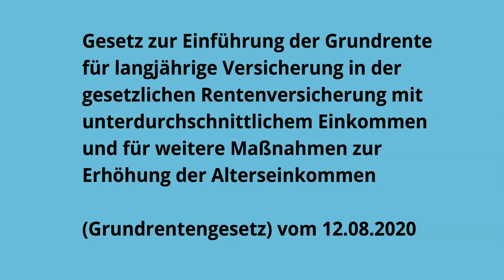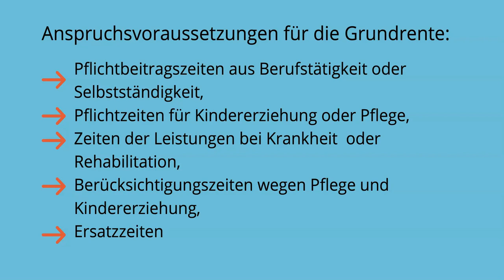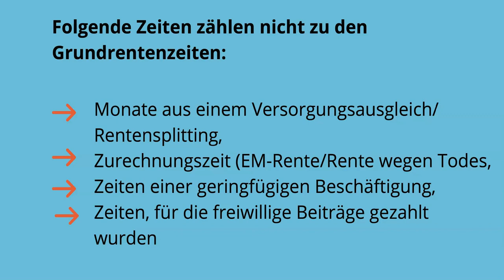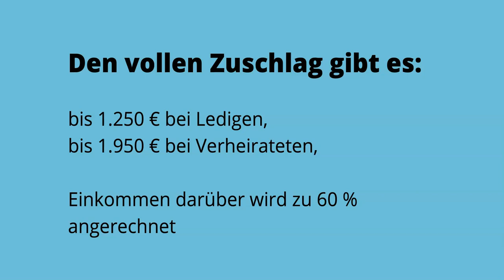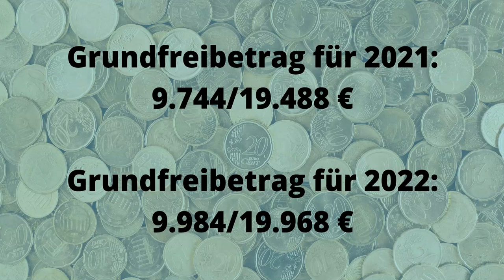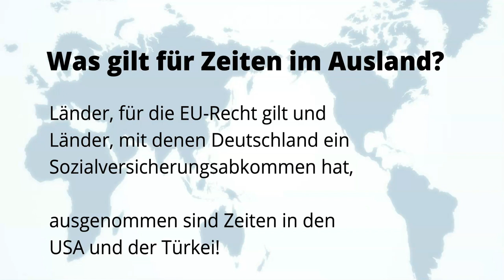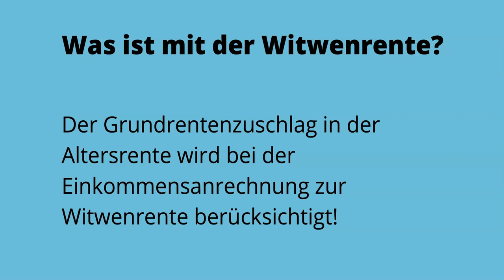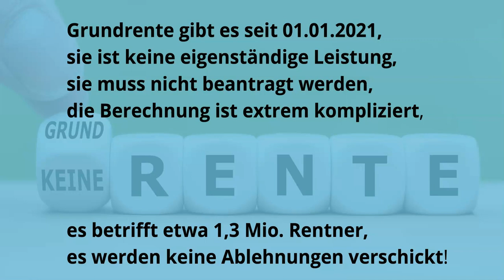RENTEN HORROR 😡 - Grundrente noch nicht auf dem Konto? (aufgepasst!)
Was machen unsere Politiker wieder für geheime Pläne?
Was genau ist die Grundrente?
Was sind die Anspruchsvoraussetzungen?
Wer bekommt sie?
Wird die Witwenrente auf die Grundrente angerechnet?
Wird die Grundrente auch ins Ausland gezahlt?
Was zählt nicht zu den Grundrentenzeiten?
Das erkläre ich in diesem Video, also bleibt dran.

Zeitstempel:
00:58 So heißt das Gesetz exakt
02:33 keine gesetzliche Mindestrente
02:48 Anspruchsvoraussetzungen für die Grundrente
04:02 Zeiten, die zu den Grundrentenzeiten zählen
05:51 Anrechnung von Einkünften
06:54 Steuerpflicht?
07:38 Grundrentenbewertungszeit
08:02 andere Versorgungssysteme
09:18 Was gilt für Zeiten im Ausland?
09:55 Was ist mit der Witwenrente?
10:07 Wird die Grundrente auch ins Ausland gezahlt?
10:24 Zusammenfassung
11:59 wichtiger Hinweis

(als Taschenbuch)

Wie bereiten Sie optimal Ihre Steuererklärung vor?
Wollen Sie Ihr Geld zurück? Beteiligen Sie das Finanzamt an den Kosten für Ihr
Arbeitszimmer

Wollen Sie Ihr Geld zurück? Beteiligen Sie das Finanzamt an Ihren Umzugskosten

Meine Online Kurse:

easy Steuer Box für Arbeitnehmer

Rechtlicher Hinweis:
Dieses Video und alle anderen Videos auf diesem Kanal dienen der reinen
Wissensvermittlung und sind auf keinen Fall als  Steuerberatung zu verstehen.
Für Fragen und Hilfen zu ihrem Individuellen Steuerfall suche bitte die
Hilfe einer Person auf, die nach Steuerberatungsgesetz beraten darf.
Das sind in der Regel Steuerberater, Anwälte und Lohnsteuerhilfevereine.
bekomme ich eine kleine Provision vom Anbieter. Es entstehen
dadurch keine Mehrkosten aber Sie unterstützen damit mein Projekt.

Jutta Martin leitet seit 1993 eine Beratungsstelle eines Lohnsteuerhilfevereins und verfügt somit über sehr viel praktische Erfahrung. Sie ist Expertin für Steuererklärungen für Arbeitnehmer und Rentner. Mit ihren Steuerratgebern und Online Kursen bietet sie vielen die Möglichkeit, ihre Steuererklärungen selber zu machen.